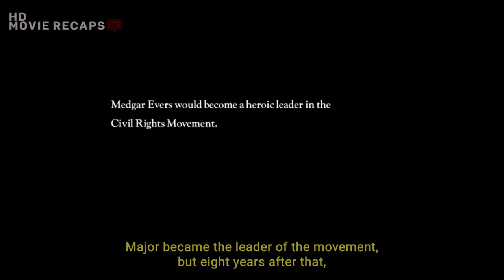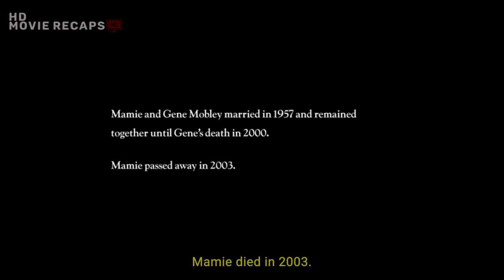THEY KILL 14 YEARS OLD KID BECAUSE HE WHISTLE ON WHITE WOMEN : Based On True Story Till Movie Recap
Movie name :- TILL
Witness the power of a mother’s love.